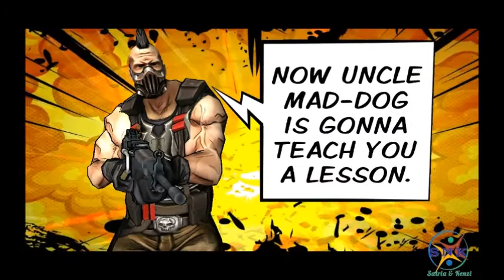Major GUN 2 : war on terror v3.9.3 | Mod Apk Money | Mod Game | Android Gameplay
Major GUN 2 : war on terror v3.9.3 (Mod Apk Money)

Bisakah kamu menangani senjata kuat? Beraksi! Rasakan penembak senapan arcade FPS yang pertama tanpa henti!

- tidak ada briefing
- Tidak ada misi!
- Tidak ada cerita membosankan!

Teroris telah menyusul daerah tersebut dan hanya Anda yang bisa menghentikannya. Dapatkan pistol Anda dan ikuti tindakannya dan saksikan desain visual yang semarak, kontrol unik dan gameplay bergaya arcade yang memberi Anda pengalaman menembak senjata terbaik tanpa akhir!

Membuka senjata baru dan membuat musuh Anda menangis seperti gadis kecil
Upgrade perlengkapan dan powerups Anda untuk meningkatkan kemampuan bertahan Anda
Misi Lengkap untuk meningkatkan rangking Anda dan meningkatkan nilai Anda
Selesaikan Tantangan Harian untuk mengumpulkan dorongan, dana dan senjata
Bersaing dengan teman Anda untuk melihat siapa yang terbaik Mayor GUN!

FITUR:
- penembak kontrol senjata super akurat
- 11 senjata kuat dengan opsi upgrade
- teroris, atasan yang hebat dan anjing jelek
- berbagai jenis dorongan

MOD 1:
- Amunisi
tak terbatas - Uang tak terbatas